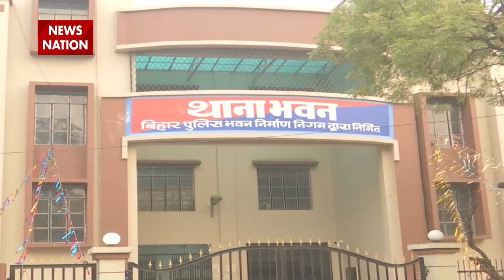Sedition Accused Sharjeel Imam Being Brought To Delhi: Ground Report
JNU scholar Sharjeel Imam, booked for sedition over his ‘cut off Assam’ remark, is being brought to Delhi. News Nation has learnt that Imam’s flight will land in Delhi in the afternoon. After that, the JNU scholar will be taken by the Delhi Police for the interrogation. Imam had earlier claimed that it was not an arrest and he had in fact surrendered before the police. However, the Delhi Police has rejected the claim and said that Imam was arrested after mega hunt that was spread across five states.